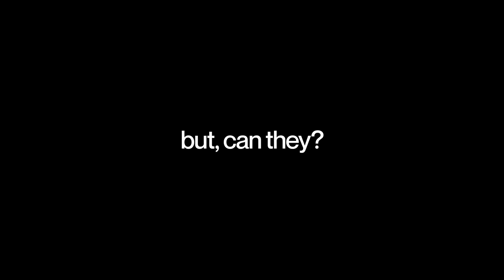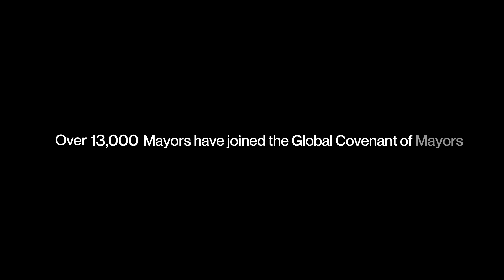Cities Are Here To Stay | Earthrise x Global Covenant of Mayors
🌍 Do you live in a city? Home looks different for each of us, but more than half of the world's population calls a city home. By 2050, that number will soar to 70%. Cities are not just where we live—they're the building blocks of our future.

🏙️ As we face the growing challenges of climate change, it's crucial to rethink the role cities will play in shaping a sustainable world. And who better to lead the charge than those at the helm—our mayors.

🌱 Introducing the Global Covenant of Mayors, a global alliance of city leaders dedicated to combating climate change and building a resilient future for all.

👉 Follow their their work to stay updated on how they're driving the change we need, one city at a time.

Thank you so much to the amazing team that worked on this film:

Executive Producers: Alice Aedy, Joi Lee,
Global Covenant of Mayors Producers: Benjamin Jance, Melanija Tacconi
Director & Video Editor: Paolina Stefani
Art Director & Motion Graphic Designer: Josephine Choy
Producer: Izzy Sasada
Social Media Producer: Hassan Raja
Sound Designer & Composer: Max Balin
Line Producer: Chloe Puttock
Voice Over: Joi Lee